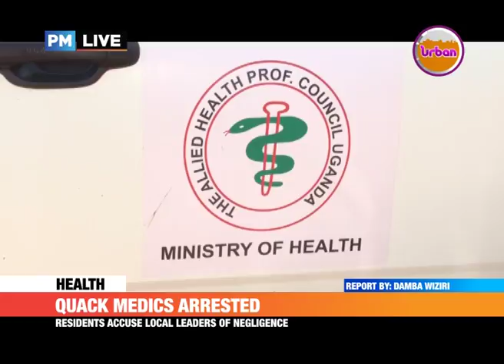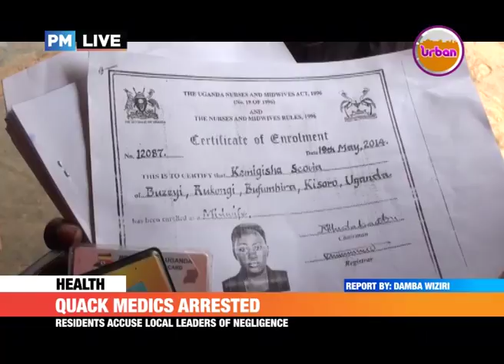PMLive: Over 35 unqualified medics arrested in Kabale and Kisoro districts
The Residents accuse local leaders of negligence